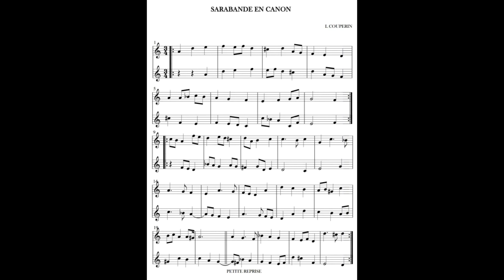Saraband en Canon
Sarabande en Canon by Louis Couperin, played on 2 x "D" pipes by J Swayne